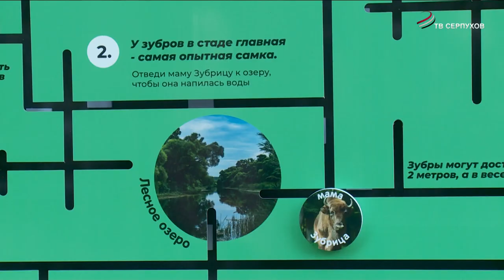Актер Сергей Бурунов посадил деревья в Приокско-Террасном заповеднике Серпухова